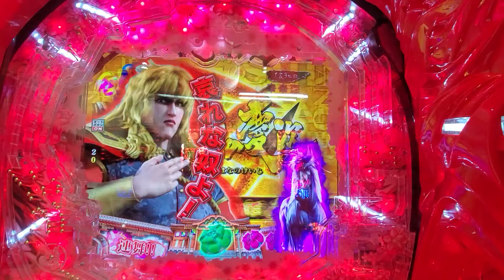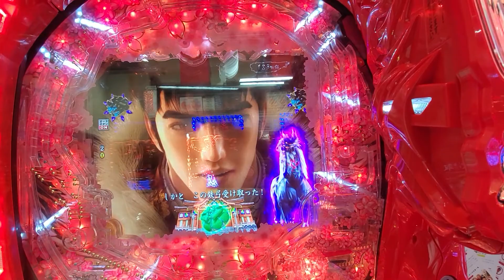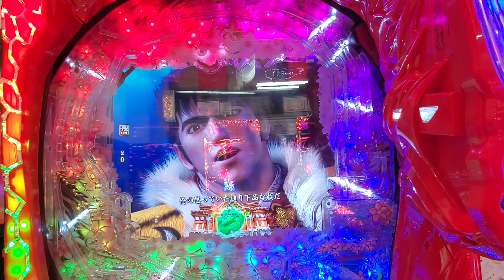P真・花の慶次3 真ゾーン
P真・花の慶次3
真ゾーン